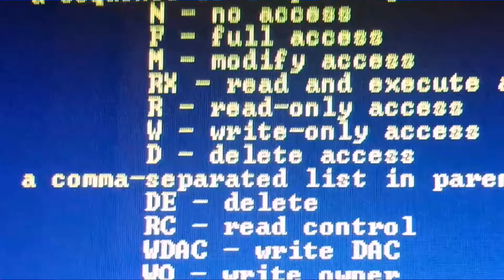Use your computer properly!